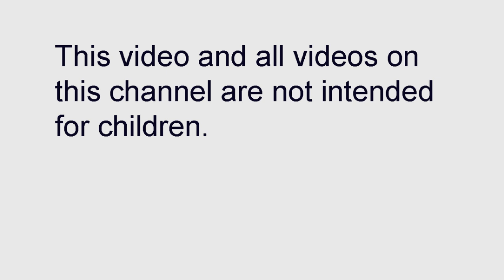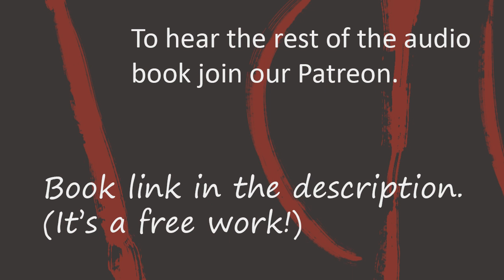Castle Siege Audio Book Introduction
Plot: The Graunkrake royal family cling to hope and the gods to survive the army outside the walls.

Writing and audio engineering: Nikki Flynn
Narration: George Hoctor

Gothic Vigilante - Sir Cubworth
Bittersweet - SYBS